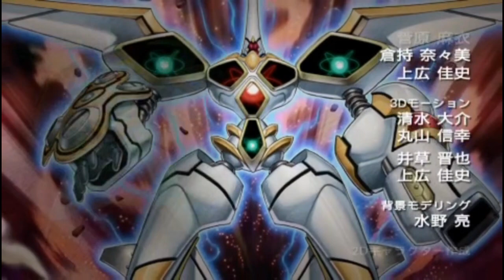【遊戲王5D'sTF6】レイン 恵篇-中文字幕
感謝OJOPJ提供家裏的貓照片給我當封面。